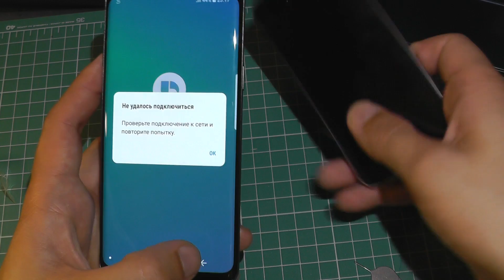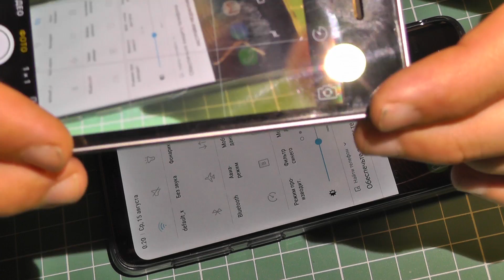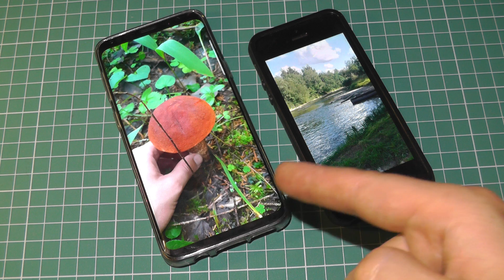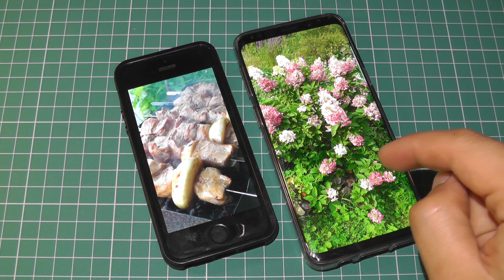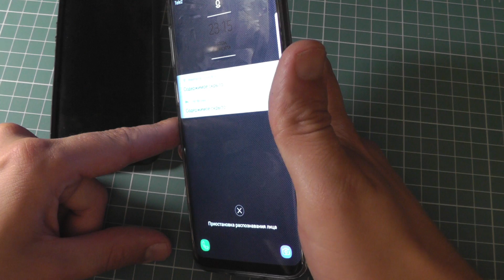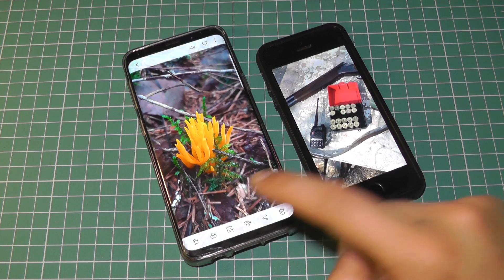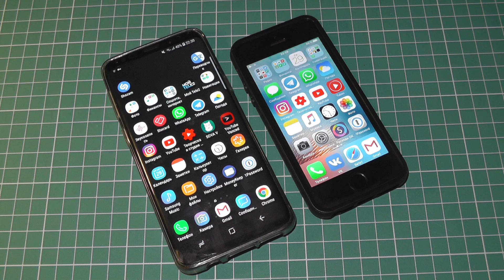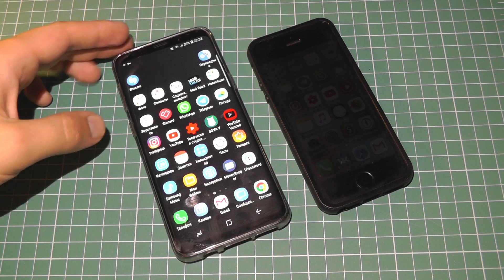Ушел с iPhone iOS на Android. Распаковка Samsung Galaxy S9 + выводы спустя 2 недели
Ушел с Iphone на Android. Взял Samsung galaxy S9 заместо Iphone 5S, с которым гонял последние пару лет. В видео распаковка S9, первые соображения, сравнение аксессуаров, а через 2 недели пользования S9 и сравнения интерфейса с системой Apple Iphone iOS. Стоит ли менять айфон на андроид. На самсунге всё не так гламурно как в эпл, но зато делай что хочешь.

Купить оригинальный Samsung s9 в РФ можно например на Яндекс Маркете